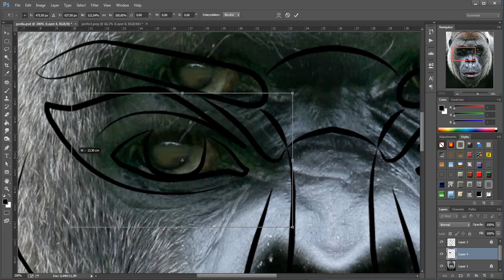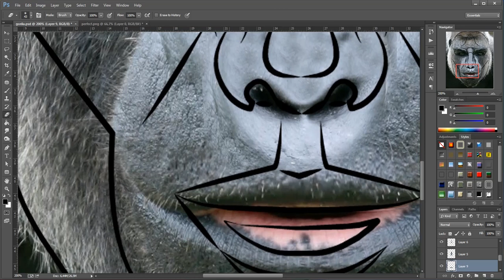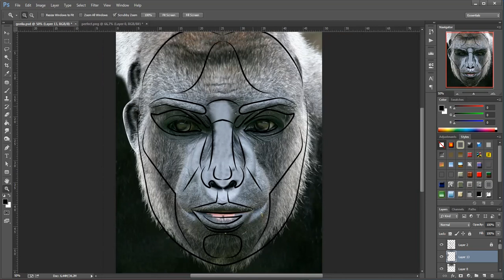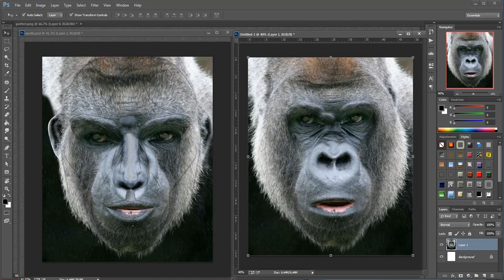Is this GORILLA Perfect?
Illuminati confirmed.

Do you like this Gorilla better before or after she is edited to fit the Photoshop Surgeon Perfection Mask?